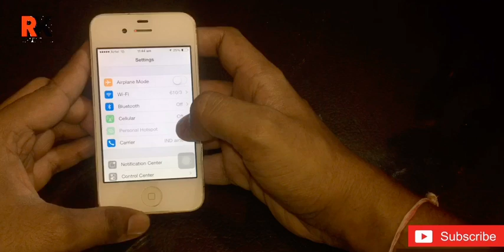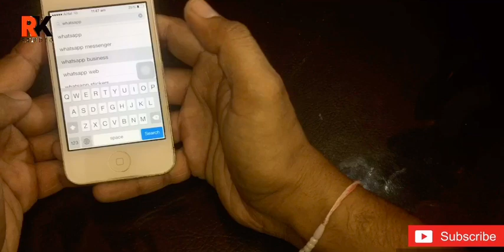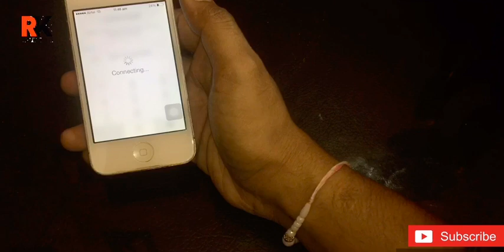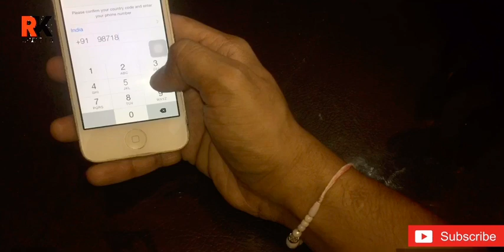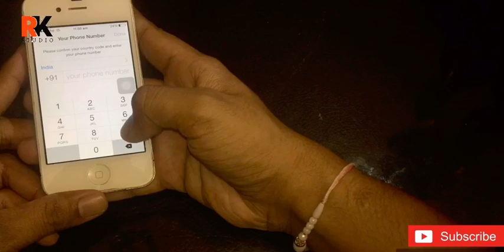iPhone 4 7.1.2 iOS Update iOS 13.3.1 || RK Studio’s